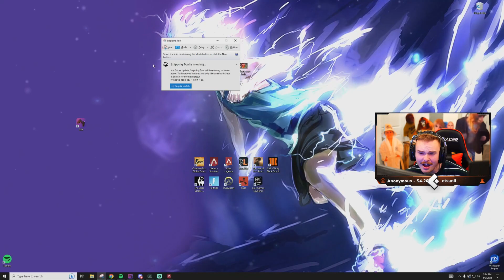The Second Smartest Controller Player on Youtube.. (20 kills, 4k damage)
As I continue to ascend past my normal self via the gateway of caffeine, I will learn the patterns of people even BREATHING.

For more gameplay like this, check me out live on twitch!

Also, check out the homies Cheezy Gang on all platforms!